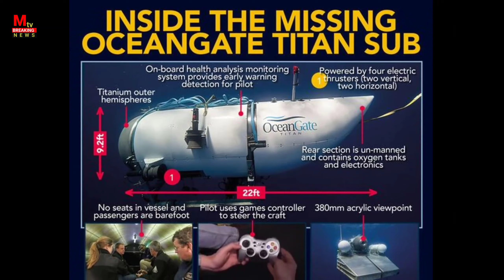Mystery Of Taitan Submarine || Taitan सबमरीन के saath Aakhir Kiya हुवा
Your Qures This Video:-
Akhir Taitan Submarine K Saath Kiya Huwa